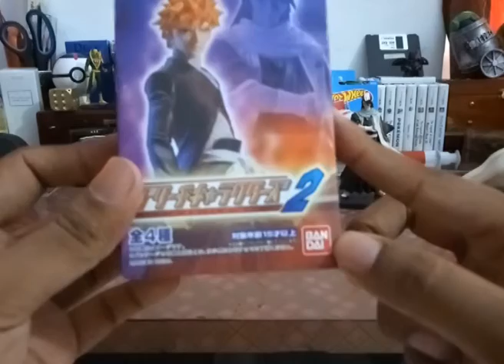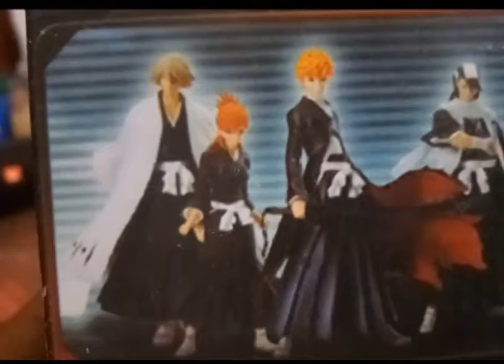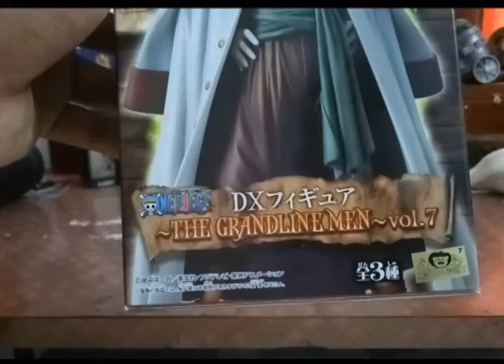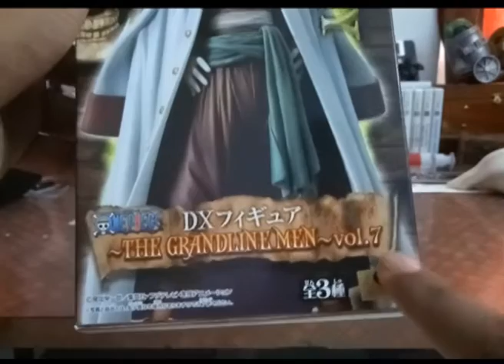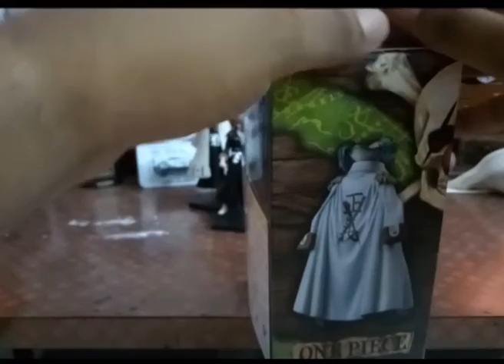Boxing Un-Don: Part 2 - Anime on the Island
Hi all! Welcome to part 2 of the awkwardly put-together series of Boxing Un-Don. This time its anime goods!!!